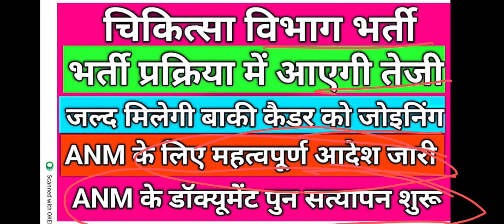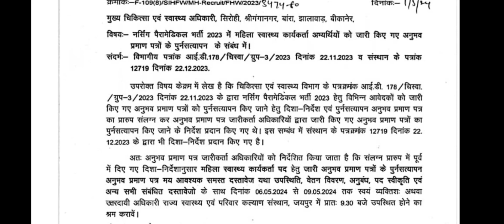चिकित्सा विभाग भर्ती ANM डॉक्यूमेंट पुनः सत्यापन शुरू जल्द मिलेगी जोइनिंग